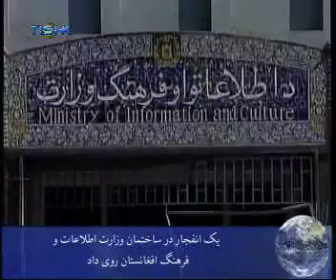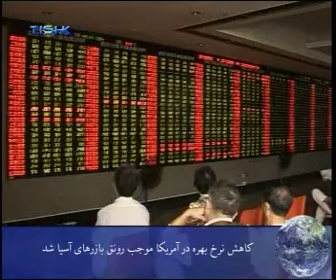Tishk tv Akhbar roz 30102008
Akhbar roz 30102008 az Tishktv